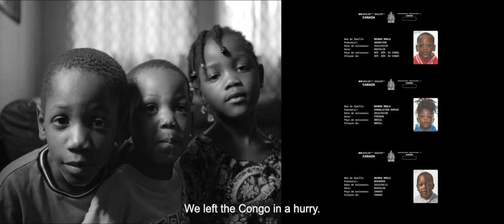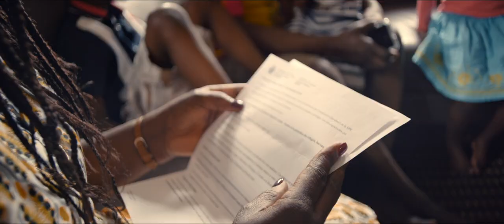L'AUDIENCE (The Hearing) by Émile B. Guérette & Peggy Nkunga Ndona - Official trailer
THE HEARING (L'audience)
93 min | 2023
A film by Émilie B. Guérette and Peggy Nkunga Ndona

Having fled the Democratic Republic of the Congo, Peggy, Simon and their children seek political asylum in Canada after a dangerous migration route. The film delves in the daily life of the family over one year, as they go through the complex legal maze of claiming asylum.

Production JUSTINE CHEVARIE COSSETTE, FANNY DREW, SARAH MANNERING
Cinematography GLAUCO BERMUDEZ, ETIENNE ROUSSY
Artistic direction NATHALIE DUBÉ
Sound RENÉ PORTILLO, JUAN FERNANDEZ
Sound design MARIE-PIERRE GRENIER
Sound mix  BRUNO BÉLANGER
Editing ARIANE PÉTEL-DESPOTS, NATACHA DUFAUX
Music DANIEL BAILLARGEON

AWARDS & FESTIVALS:
Knowlton Film Festival (Estrie)
Planet in Focus International Environmental Film Festival  (Toronto, Canada)
Festival international du cinéma francophone en Acadie (FICFA), 2023

SPECIAL SCREENINGS:
Ciné Bla Bla - St-Félix de Valois
Cinétoile Carleton
Ciné Quartier - Ciné-club Outrepont (Saint-Lambert)
La Forge à Bérubé (Trois-Pistoles) - as part of Paraloeil's activities
Cinéma Paraloeil (Rimouski)
Cinédit RDL (Rivière-du-Loup)
Ciné-club d’Alphonse - Repentigny
Ciné Jamais Vu - Ste Anne des Monts
CinémAlice - Matane
Ciné TVT - Terrebonne
Cinéma Biermans (Shawinigan)
Cinéma du Lac - Disraeli
Ciné-club d’Alphonse - Repentigny
Cinéma Public - Montréal
Cinéma Chaplin Roberval - Roberval
Cégep Édouard-Montpetit –  Sociology Department (for students)
Université Laval (Colloque de la Chaire de recherche du Canada sur les migrations internationales – open to the public)
Cinéma public – Screening and cultural mediation activity with the Centre des Femmes d'ici et d'ailleurs